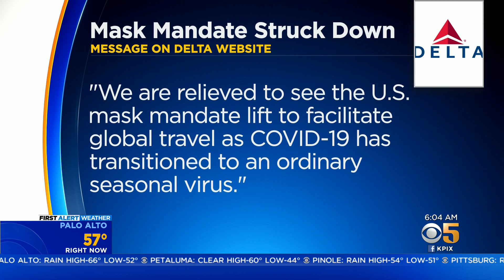UPDATE: COVID: Air Travelers Can Ditch COVID Masks For Flights In The U.S.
Once a required travel companion, COVID masks began disappearing from the faces of travelers at San Francisco International Airport Tuesday morning.